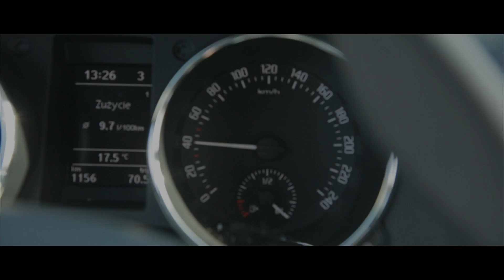Kabaret Żółta Karteczka "Patrol"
Teledysk do piosenki "Patrol" w wykonaniu Kabaretu Żółta Karteczka.
i na facebooka!